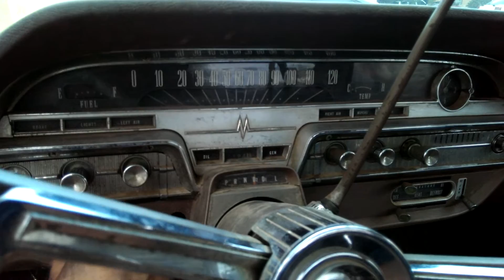My 1962 Mercury Monterey